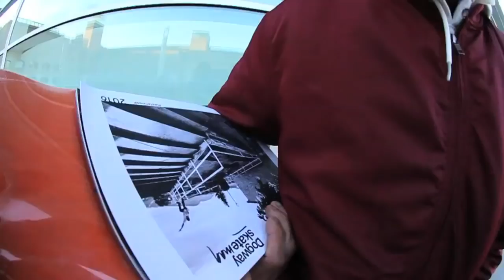Macba Life x Transworld Skateboarding #8 Best of 2017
New episode of the Macba Life x Transworld Skateboarding Magazine collabo.